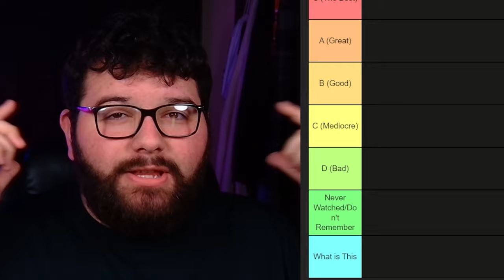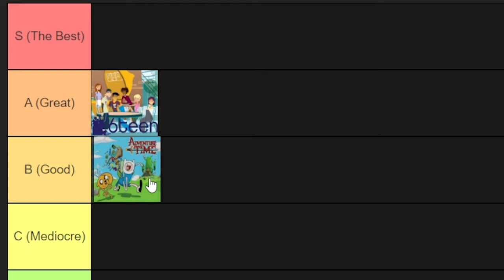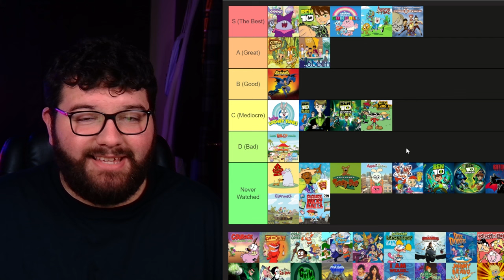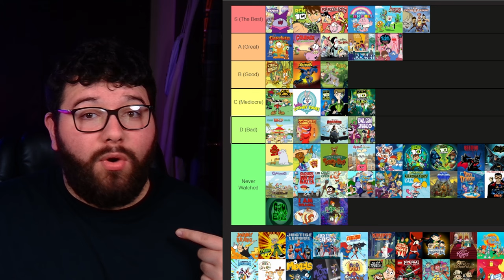The MOST ACCURATE Cartoon Network Tier List!